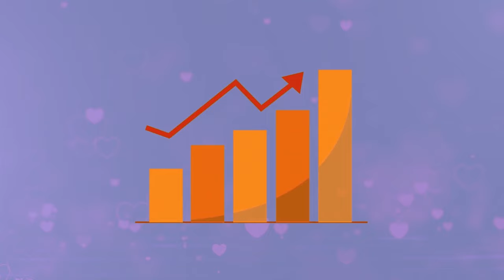MAPOKEZI YA JOSHUA PROMISE JIJINI BARAKA FIZI YAFUNGA MITAA